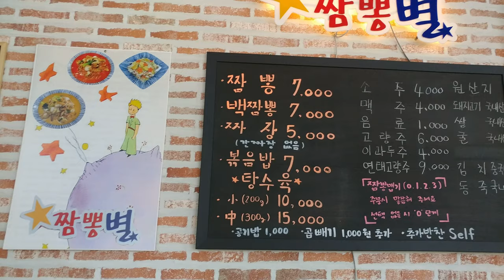청주 율량동 동죽짬뽕 전문점 짬뽕별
청주 율량동 덕성초등학교앞에 있는 동죽짬뽕 전문점 짬뽕별 식당입니다.
물총조개라고 불리는 동죽을 넣어서 만든 짬뽕이 전문입니다.
0단계부터 맵기 조절을 할수 있고 백짬뽕이 덜 맵습니다.